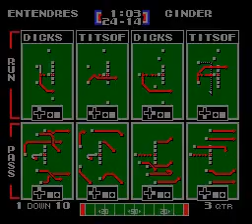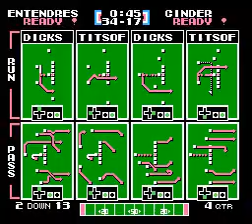TFO 2024 W09 Double Entendres at Lords of Cinder